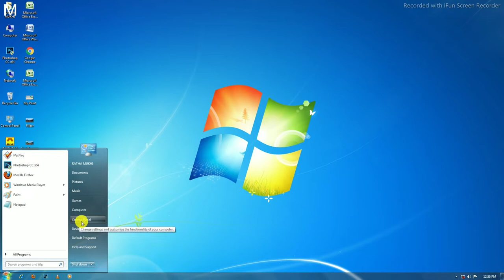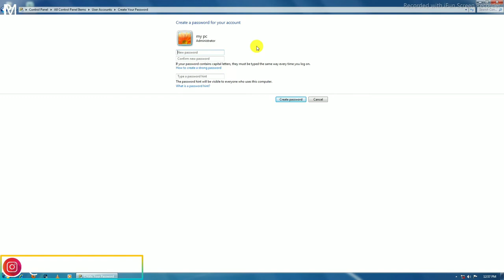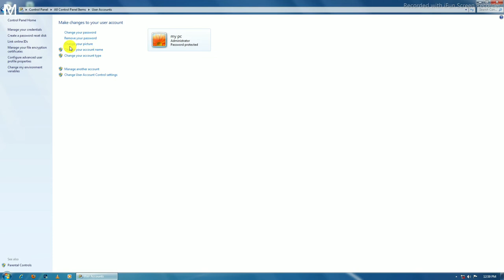How To Set Password On Windows 7 2021 | How To Set Password Computer & Laptop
Hi.
Mera Name Hai Ratha Mukhi Aur Aap Dekh Rahein Hain
Ratha Mukhi YouTube Channel
Hellow Friends Swagat Hai Aap Sabhiko Hamare Is YouTube Channel Par
Hellow Dosto Aaj Hum Janneinge Ki
Computer And Laptop Me Password Kaise Lagate Hai.
Ager Aap Bhi Apne Computer Ya Phir Laptop Me Password
Lagana Chahate Hain To Video Ko Pura Dekhna.
My Outher Social Media Link.